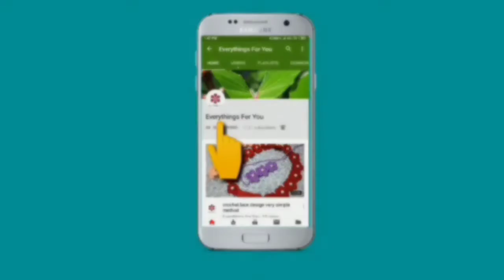super easy crochet lace design | beautiful lace design | Everything for you